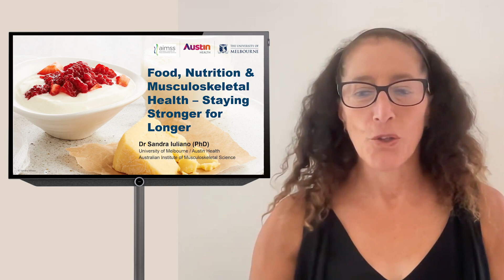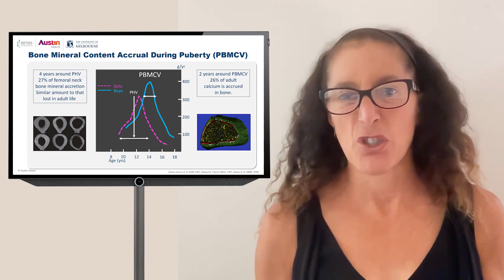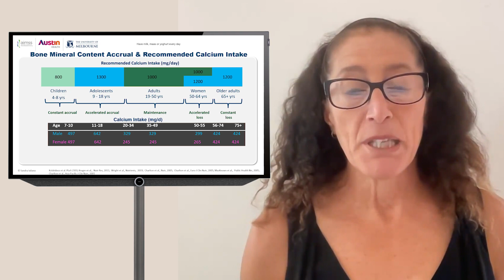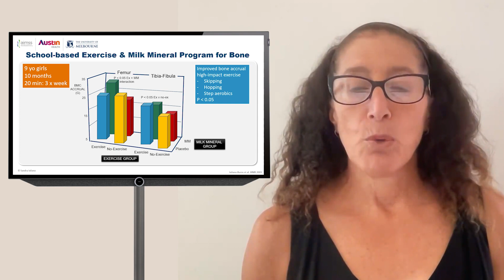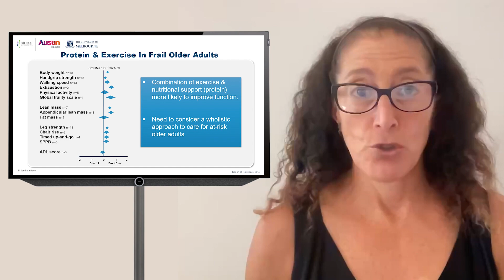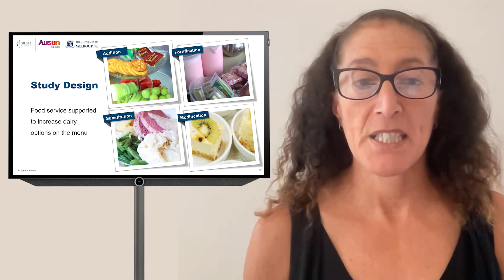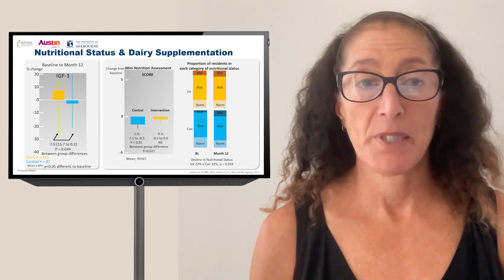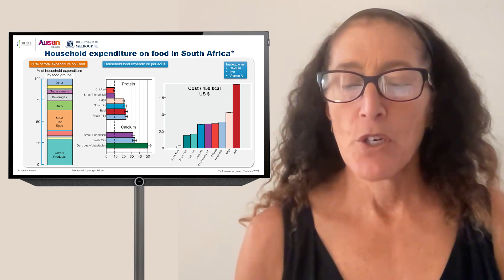Food, Nutrition and Musculoskeletal Health – Staying Stronger for Longer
Event: Continues Nutrition Education event by the Consumer Education Project of Milk SA.

Author and presenter: Dr. Sandra Luliano (PhD) - University of Melbourne

Protein and calcium are important for muscle and bone health across the lifespan. During childhood and adolescence adequate protein supports appropriate growth and development, and sufficient calcium helps ensure optimal bone accrual.  While childhood growth is relatively constant in both boys and girls, adolescence is a critical time to ensure an adequate calcium intake to meet accelerated bone accrual during maturity. However, this is a time that calcium intake is often reduced in young people. Calcium supplementation is associated with increased bone mineral density accrual during growth, but benefits are lost when supplementation ceases. Protein and calcium needs stabilise during adulthood to maintain muscle and bone mass, but requirements increase again with aging. During aging more protein is required to stimulate muscle protein synthesis compared to during adulthood, partly due to a blunted anabolic response to protein ingestion. Maintaining muscle in older adults has both functional and metabolic benefits. Excessive loss of muscle mass and strength (sarcopenia) is associated with increased disability, falls and mortality. Adequate calcium helps minimise bone loss that occurs after menopause in women and in later life in both men and women. Milk, yoghurt, and cheese are one for the few food sources that contain good amounts of high-quality protein and calcium. Consumption of these foods in randomised controlled trials is associated with improved bone accrual during growth, maintenance of bone during adulthood and fracture reduction in old age. The success of these interventions in driven by good compliance with these foods, therefore the greatest benefits are gained from on-going consumption throughout the lifespan. Milk, yoghurt and cheese are an inexpensive, easily available and safe means of ensuring adequate intakes of high-quality protein and calcium to support musculoskeletal health over the lifespan and is a cost-saving means of reducing fractures in older adults